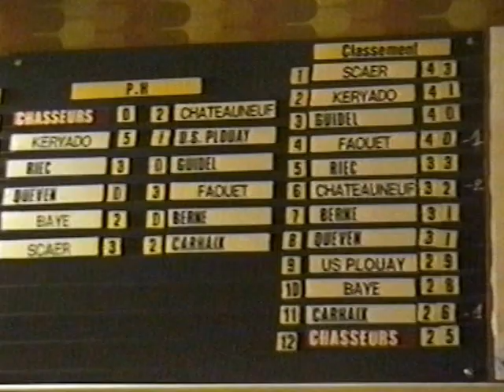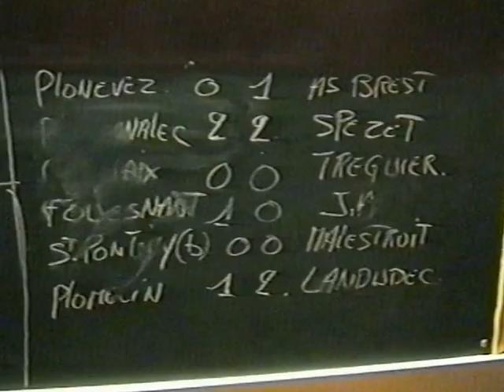1994 03 20 Film pour Benoit ,départ en Australie